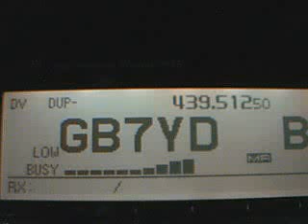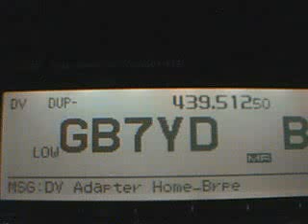DV Adpater Home Brew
G4TSN calling G4LUE via home brew DV adapter from Nottingham into GB7YD Port C and out on B - Captured Live on Ustream